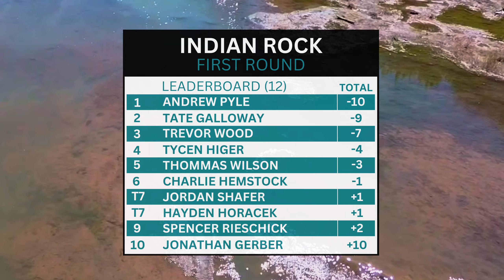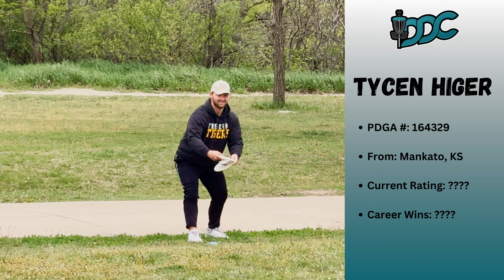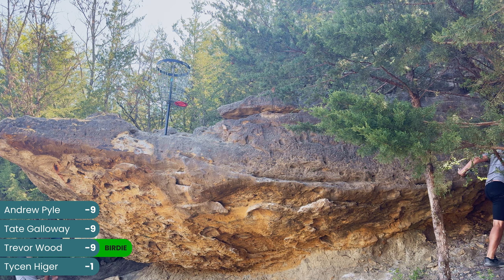BACK AND FORTH THEY GO! MPO | T. Wood, T. Galloway, D. Pyle, T. Higer | R3F10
Welcome in to Round 3 of one of the coolest temporary courses that Kansas offers. It’s only available one time a year, for this tournament, Indian Rock in Salina, KS. With elevation that is rare to Kansas, watching this tournament, it doesn’t look like they are in Kansas anymore, Toto. The lead card features some amazing dudes: Trevor Wood, Tate Galloway, Drew Pyle and Tycen Higer.

Watch as these players battle the wind, terrain and the elevation! Commentary provided by Lucas Deal and Chris Smith, 1X Deal Commentary.

Big shoutout to Shawn Baltazor who made this tournament coverage happen.